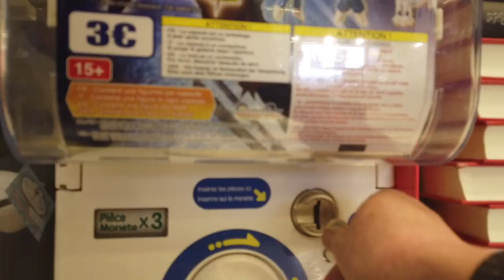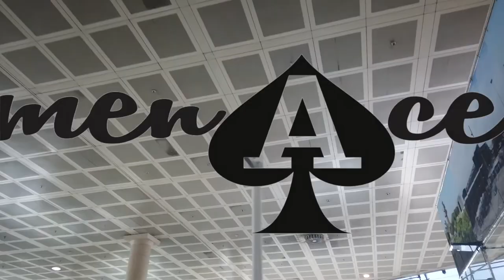BARCELONA 2020 - THE DADS GETAWAY WEEKENDER - DJI OSMO POCKET MAVIC MINI COMBO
Andrew, Tom and Myself all decided Barcelona in Feb 2020... So we did.. 3 days turned into 5... Due to weather issues... Oh well we loved it!!! Heres what we saw and did...

Soundtrack
1.  NetFlix By Uriel
2. Muchacho By Black Rose Beats
3. Dave One Feat DJ Talo - Back Home